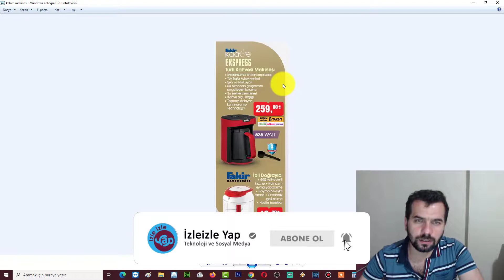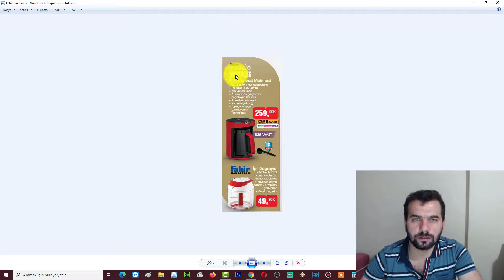25 EYLÜL BİM AKTÜEL ELEKTRONİK ÜRÜNLER Teknoloji ürünleri Bim'de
25 EYLÜL BİM AKTÜEL ELEKTRONİK ÜRÜNLER Teknoloji ürünleri Bim'de.

Oynatma Listelerimiz
-Adsense EĞİTİM Videoları